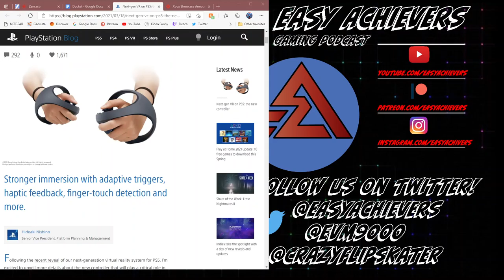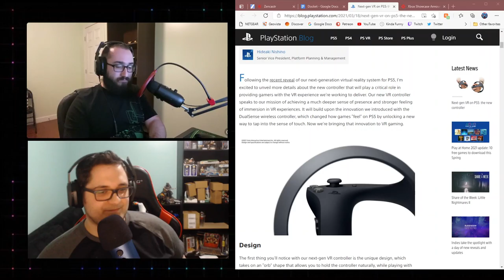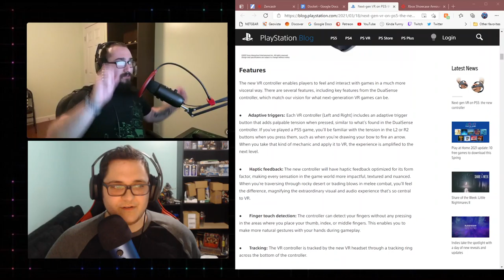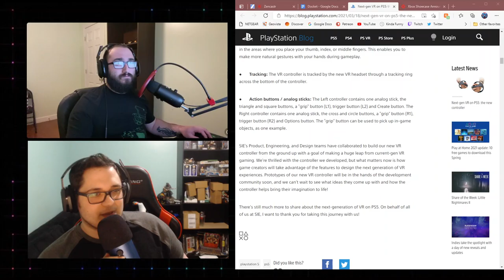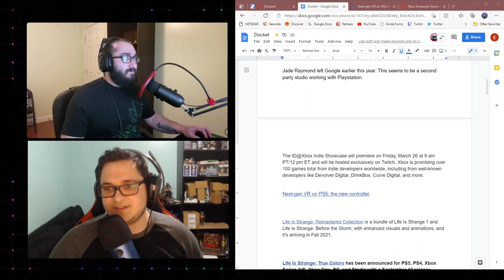New PSVR controllers!! Ep.73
00:00:00 - Intro
00:11:40 - Jade Raymond introduces Haven
00:14:10 - New PSVR 2 Controllers revealed
00:21:35 - Square Enix New Showcase details
00:23:00 - Square Enix Presents Round Up
00:26:50 - Project Athia is “Forsaken”
00:28:20 - Marvel Avengers Road Map
00:39:00 - CUPCAKES!!
00:40:40 - Tomb Raider Trilogy
00:32:09 - Play at Home 2021 Update
00:47:00 - Game Pass Games Updates
00:49:50 - Gotham Knights Delayed
00:53:45 - Wind down, Valorant talk!
00:58:22 - Spoiler Talk! - Attack on Titan S3
01:15:00 - Ending